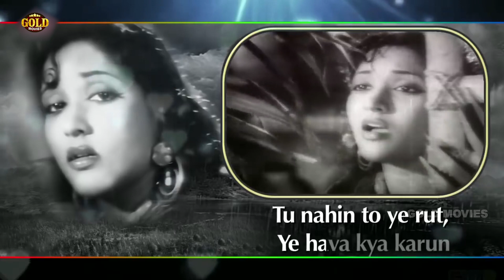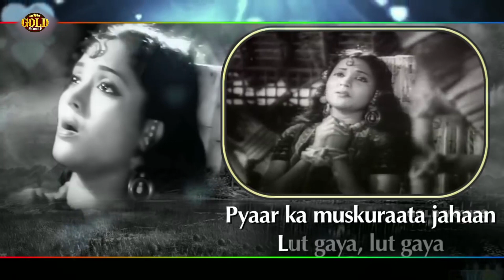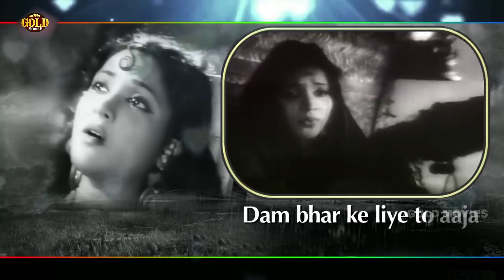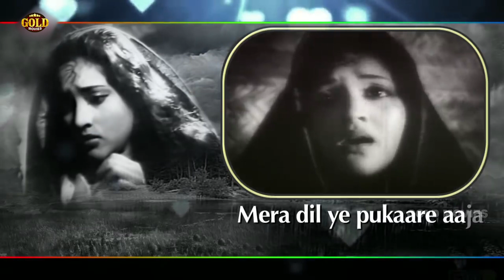Mera Dil Yeh Pukare Aaja \ मेरा दिल ये पुकारे आजा - Lata Mangeshkar | Lyrical Song | Vyjayanthimala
Mera Dil Yeh Pukare Aaja \ मेरा दिल ये पुकारे आजा

Album: Nagin 1954
Singer: Lata Mangeshkar
Music Director: Hemant Kumar
Lyricist: Rajendra Krishan
Actors: Vyjayanthimala, Pradeep Kumar, Jeevan, Mubarak, S.L. Puri, Ram Avtar, Krishna Kumari, Kamal, Sulochana Senior, I.S. Johar.